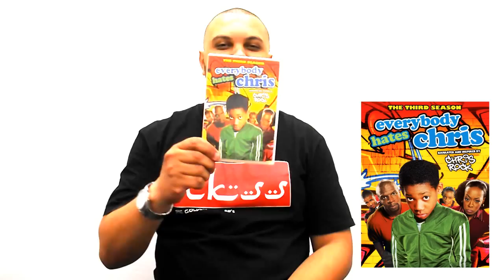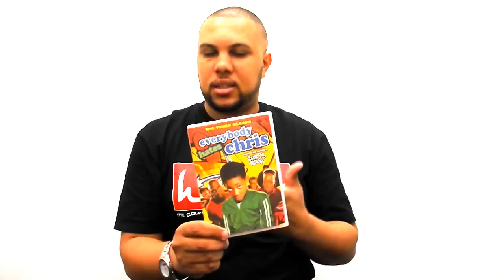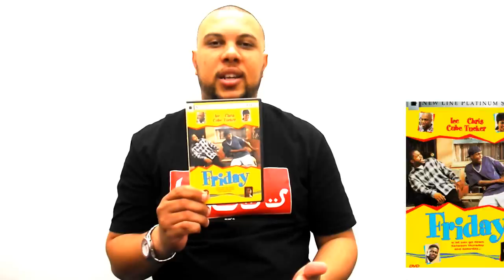O que sabem sobre Black English? | English Black Friday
De onde vem o Black English? Isso eh giria?

Welcome to English Black Friday! Se você curte a cultura afro-americana, seu lugar é AQUI!

Special Thanks to: Rafael Ludgero (Thumbnails, Edição e muita paciência)